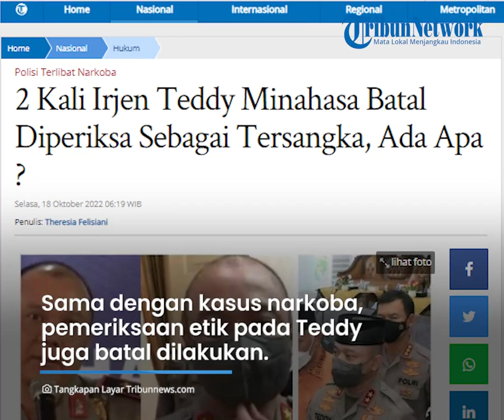Terlibat Kasus Peredaran Narkoba, Irjen Teddy Minahasa 2 Kali Batal Diperiksa sebagai Tersangka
TRIBUN-VIDEO.COM, JAKARTA - Kasus peredaran narkoba jenis sabu yang menjerat Irjen Teddy Minahasa masih berproses di Polda Metro Jaya.

Meski ditetapkan sebagai tersangka sejak beberapa hari lalu, hingga kini Irjen Teddy Minahasa belum juga diperiksa sebagai tersangka.

Beragam alasan yang membuat pemeriksaan tersangka tertunda ialah Irjen Teddy Minahasa ingin didampingi kuasa hukum dari keluarga dan alasan sakit.

Sama halnya dengan kasus narkoba, pemeriksaan etik pada Irjen Teddy Minahasa juga batal dilakukan.

Penyidik tidak tinggal diam, penyidik memilih memeriksa para saksi terkait pelanggaran kode etiknya.

Alasan Sakit, Irjen Teddy Minahasa Batal Diperiksa Sebagai Tersangka

Rencana pemeriksaan Irjen Pol Teddy Minahasa terkait kasus dugaan penyalahgunaan narkoba batal dilakukan pada Senin (17/10/2022).

Tak hanya itu, pemeriksaan kode etik eks Kapolda Sumbar ini juga tidak jadi dilakukan.

Kabag Penum Mabes Polri, Kombes Pol Nurul Azizah mengatakan pemeriksaan Irjen Teddy Minahasa tidak jadi dilakukan karena sakit.

“Karena yang bersangkutan kurang sehat. Kemudian untuk pemeriksaan terkait dugaan pelanggaran kode etik diundur,” ujar Kombes Nurul Azizah kepada wartawan di Mabes Polri, Jakarta Selatan, Senin (17/10/2022).

Irjen Teddy Minahasa Minta Diperiksa Dokter

Mengaku sakit sehingga batal menjalani pemeriksaan sebagai tersangka kasus narkoba dan pemeriksaan etik.

Irjen Teddy Minahasa juga meminta diperiksa dokter.

“Karena yang bersangkutan kurang sehat, maka yang bersangkutan minta dilakukan pemeriksaan oleh dokter,” kata Kombes Nurul Azizah kepada wartawan di Mabes Polri, Jakarta Selatan, Senin (17/10/2022).

Lebih lanjut, Nurul tidak merinci sakit yang diderita Irjen Teddy Minahasa.

Ia juga tidak menjelaskan lebih lanjut kapan pemeriksaan selanjutnya akan diagendakan kembali.

Ia mengatakan terkait kondisi dan rencana pemeriksaan Irjen Teddy akan diinformasikan lebih lanjut mengikuti perkembangan.

“Kan tadi baru minta diperiksa oleh dokter ya, nanti updatenya kita sampaikan,” ujarnya.

Terkait kasus Irjen Teddy Minahasa, Nurul menegaskan Kapolri Jenderal Listyo Sigit Prabowo akan menuntaskan dugaan penyalahgunaan narkoba.

Selain itu, Polri, kata dia, juga berkomitmen memberantas praktik judi.

“Sebagaimana komitmen Bapak Kapolri bahwa Bapak Kapolri menindaklanjuti arahan dari Bapak Presiden secara konsisten dengan tegas akan memberantas judi dan narkoba,” tuturnya.

Tim Penyidik Periksa Lima Saksi Terkait Kasus Irjen Teddy Minahasa

Tim penyidik memeriksa lima orang saksi terkait dugaan pelanggaran kode etik dalam kasus Irjen Pol Teddy Minahasa pada hari ini, Senin (17/10/202).

Hal itu disampaikan Kepala Bagian Penerangan Umum (Kabag Penum) Mabes Polri Kombes Pol. Nurul Azizah saat konferensi pers di Mabes Polri, Jakarta Selatan, Senin (17/10/2022).

“Hari telah dilaksanakan pemeriksaan terhadap saksi-saksi yang berjumlah 5 orang terkait dugaan pelanggaran kode etik Polri oleh terduga pelanggar IJP TM,” kata Kombes Nurul Azizah.

Sementara itu, pemeriksaan terhadap Irjen Pol Teddy Minahasa dibatalkan pada hari ini.

Hal itu lantaran eks Kapolda Sumbar disebut sedang sakit.

Irjen Teddy Minahasa Ditahan di Provos Propam Mabes Polri

Polri mengungkapkan Eks Kapolda Sumatera Barat Irjen Teddy Minahasa menjalani penahanan di tempat khusus (patsus), Provos Propam Mabes Polri, Jakarta Selatan.

Diketahui, Irjen Teddy Minahasa ditahan karena terlibat dugaan peredaran gelap narkoba jenis sabu.

Irjen Teddy Minahasa kini juga telah ditetapkan sebagai tersangka oleh penyidik.

"Di patsus di Provos Propam Polri, di sini di Mabes Polri," kata Kadiv Humas Polri Irjen Dedi Prasetyo saat dikonfirmasi, Sabtu (15/10/2022).

Dedi menuturkan bahwa Irjen Teddy Minahasa dipatsus di Provos Propam Mabes Polri dalam rangka untuk pemeriksaan dugaan pelanggaran kode etik dan tindak pidana.

"Karena untuk TM kan menjalani kode etik dulu. Untuk pidananya Polda Metro Jaya yang menangani," jelasnya.

Artikel ini telah tayang di Tribunnews.com dengan judul 2 Kali Irjen Teddy Minahasa Batal Diperiksa Sebagai Tersangka, Ada Apa ?,